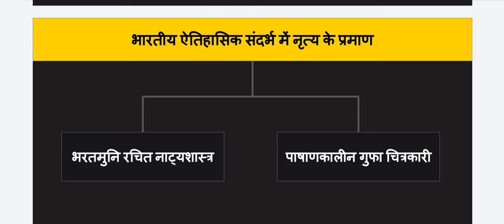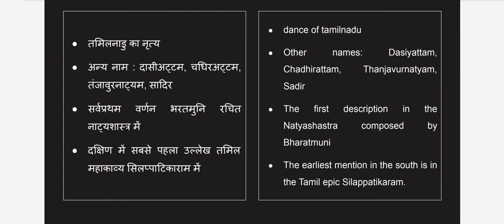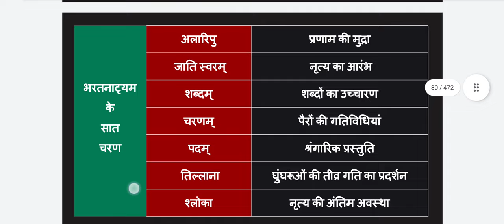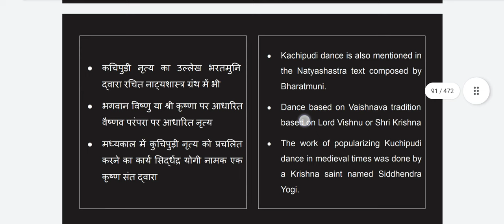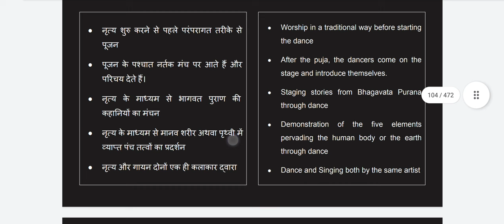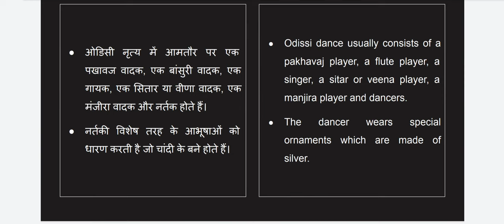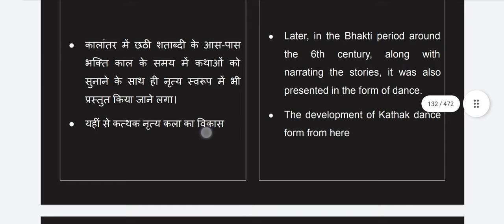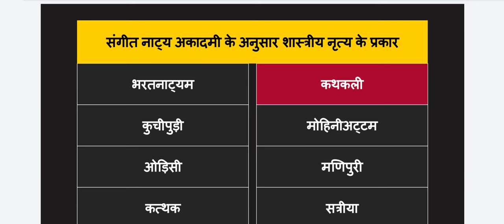INDIAN CLASSICAL DANCES ! भारतीय शास्त्रीय नृत्य । Art and Culture Part 1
classical dance
tamilnadu
mamallapuram
mahabalipuram
indian classical dance
classical dances of indian states
classical indian dance
indian culture
indian dance
classical dance instrumental music
dance on festivals
indian history
history
ancient history
history of india
study iq
studyiq
upsc current affairs
medieval india
ancient india
modern history of india
upsc history
medieval history

indian polity
upsc cse
polity mcq
upsc 2023
upsc polity
ias adda 247
ankit sir
upsc polity mcq topic wise
upsc syllabus 2023
adda247 polity
polity mcq upsc
upsc live
upsc
polity optional upsc in hindi
upsc plan 2023
upsc polity strategy
upsc polity questions
upsc class
polity by ankit sir
adda247 ias
ankit sir ki class
hindu polity
polity full course in english
upsc 2023 strategy
upsc polity mcq
studyiq publication presents the book
upsc polity lectures in hindi
upsc polity lectures
polity
ssc gd
ssc
ssc adda247
ssc adda
ssc cgl
ssc
ssc chsl
ssc cgl 2022
ssc adda247
ssc cgl mains
exampur
capf ac 2023
capf
capf 2023
capf ac 2023 exam date
capf ac 2023 expected vacancy
up police
upp
up police exam prepration by ssc maker
up police gk
upp vacancy
up police general awareness
upsssc pet
upsssc pet result 2022 date
pet result 2022
upsssc pet result update
kvs
kvs exam
adhyayan mantra
kvs 2022
kvs books
kvs pedagogy
kvs preparation
uptet 2023
uptet
uptet 2023 notification
uptet 2022
super tet
uptet syllabus
uppsc
uppsc calendar 2023
uppsc 2023
uppsc latest news
uppcs
upsc
uppsc otr 2023
indian polity
polity for upsc
upsc
upsc cse
ankit sir
upsc polity strategy
upsc preparation
upsc polity lectures
upsc polity
upsc polity mcq
study iq
upsc polity questions
studyiq
upsc 2023 strategy
polity mcq
pw upsc
upsc current affairs daily
upsc wallah
upsc 2023
upsc current affairs in hindi
upsc current affairs news
hindu polity
up van daroga pet cut off
van daroga syllabus
van daroga
van daroga pet cut off
upsssc junior assistant gk gs question
upsi

upsi maths syllabus

maths for upsi
upsi training update

current affairs
world affairs
prashant dhawan
prashant dhawan world affairs
upsc
unacademy
india
studyiq

lekhpal court case news
up lekhpal ke kitne question par writ

GS strategy 75/75 CGL-mains** | books & study plan |

ssc cgl mains gk gs
ssc
gk gs for ssc cgl mains
ssc adda247
ssc cgl gk gs questions
ssc cgl mains strategy
ssc adda
ssc cgl tier 2 gk syllabus
ssc cgl mains syllabus 2022
ssc cgl tier 2 gs syllabus
gk gs classes
gk questions
ssc cgl gk
gs

gk gs
ssc cgl mains syllabus
gk
ssc cgl tier 2 gk
ssc cgl tier 2 gs
ssc cgl gk gs syllabus
ssc cgl mains exam date
gs by navdeep singh
gk gs by navdeep singh